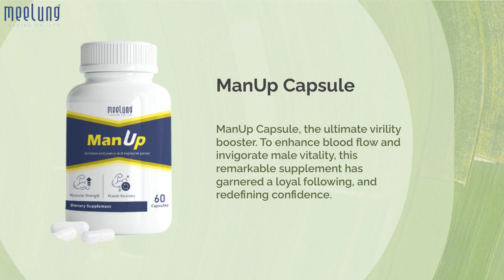Dietary Supplement ODM service | MEELUNG TRADING CO., LTD. | Taiwantrade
ManUp Capsule | MEELUNG TRADING CO., LTD. | Taiwantrade

We provide comprehensive one-stop dietary supplement OEM/ODM service, using high-quality raw materials that are patented and world-renowned brands.

Meelung Trading Co., Ltd.

00:00:00 MEELUNG TRADING CO., LTD.
00:00:05 We provide comprehensive one-stop dietary supplement OEM/ODM service, using high-quality raw materials that are patented and world-renowned brands. Our official website Meelung Trading Co., Ltd.
00:00:14 ManUp Capsule, the ultimate virility booster. To enhance blood flow and invigorate male vitality, this remarkable supplement has garnered a loyal following, and redefining confidence. ManUp Capsule
00:00:21 CollaShine Powder CollaShine Powder, is our most popular formula in the realm of skincare. Infused with low molecular collagen, this extraordinary supplement fortifies the skin structure, leaving it radiant and resilient.
00:00:30 Algae Oil Softgel Algae Oil Softgel, a groundbreaking solution for vegetarians seeking the best source of DHA. This remarkable product offering a plant-based alternative that doesn't compromise on quality or efficacy.
00:00:41 Contact us TODAY!